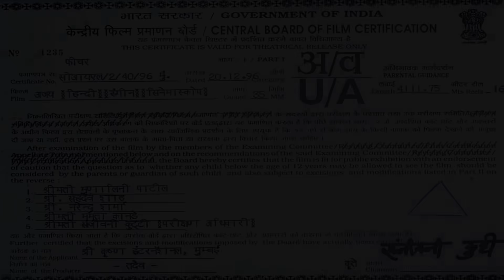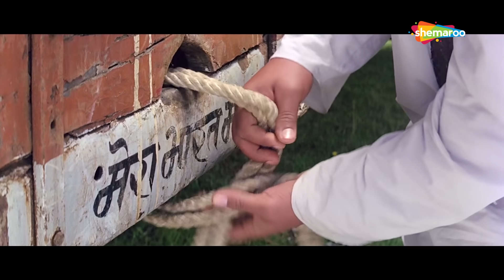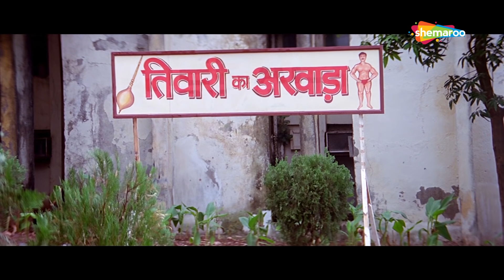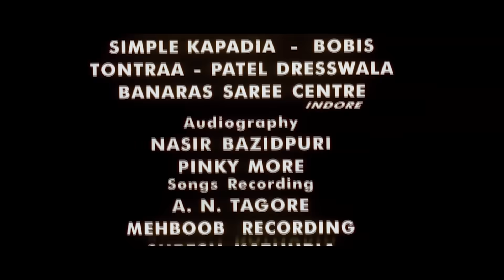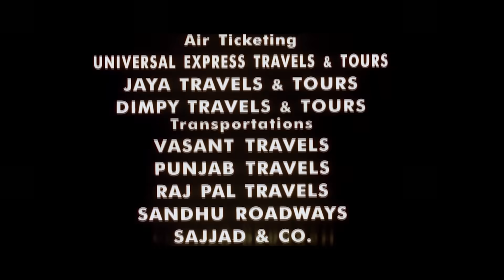सनी देओल की भयानक फिल्म - बॉलीवुड की बेस्ट एक्शन फिल्म - Sunny Deol Blockbuster Movie - Ajay Movie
सनी देओल की बेस्ट एक्शन फिल्म | सनी देओल की सबसे खतरनाक फिल्म | Sunny Deol Blockbuster Movie सनी देओल की बेस्ट एक्शन फिल्म | सनी देओल की सबसे खतरनाक फिल्म | Sunny Deol Blockbuster Movie सनी देओल की बेस्ट एक्शन फिल्म | सनी देओल की सबसे खतरनाक फिल्म | Sunny Deol Blockbuster Movie